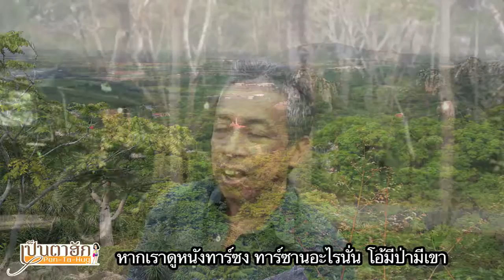มาโนช พุฒตาล ปกป้องเลียงผา คืนป่าชุมชน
ภูเขาที่สวยงามถูกผ่า ถูกฉีก เพื่อไปทำวัสดุก่อสร้าง จนไม่เหลือธรรมชาติให้สัตว์อาศัย สัตว์หาดูยากอย่างเลียงผา ก็ไม่มีที่อยู่ พลังชุมชนต้องช่วยกันปกป้อง การอนุรักษ์เป็นสิ่งที่ดีงาม